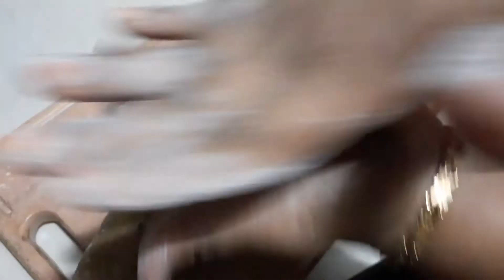নোয়াখালীর ঐতিহ্য বাহী ছ্যাইয়া/ম্যারা পিঠা।